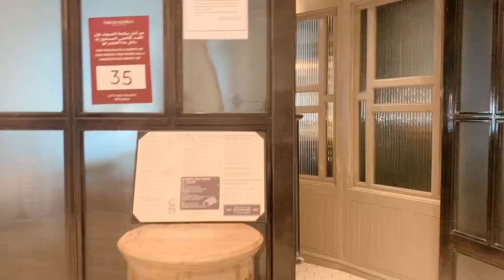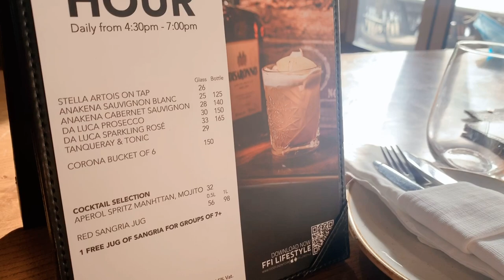CLASSIC EUROPEAN CUISINE l BENTLEY KITCHEN | FINE DINING RESTAURANT